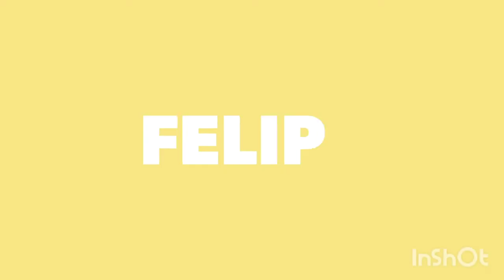Armadura de Deus - Parte 2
Devocional dia 240
Efésios 6.14-18